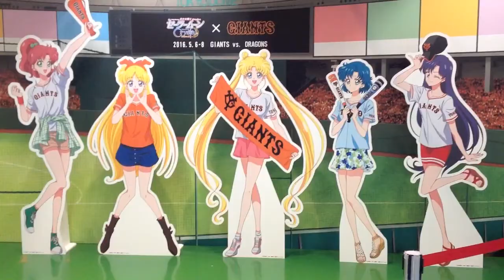Sailor Moon Yomiuri Giants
Sailor Moon collaborated with the Yomiuri Giants for 3 games, and the original Sailor Moon voice actress called the plays for the first game. This is a super short report I made, sorry I didn't take any footage of the goods. There were some clearfiles and towels =)